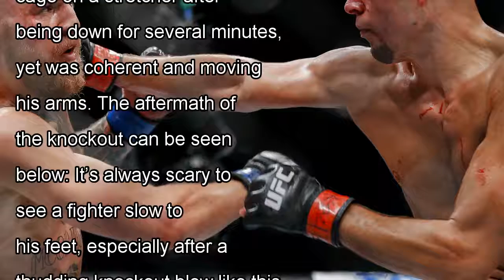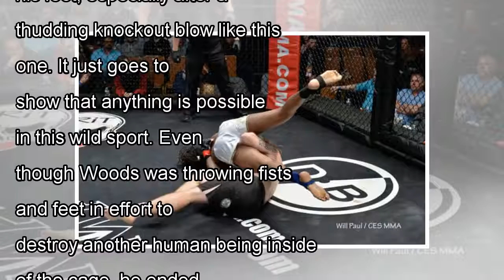Video! the fighter knocked himself out, stretchered out by j. 48 News at ces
Crazy things happen all the time in mixed martial arts (MMA) but this insane self-inflicted knockout may catch you by su...